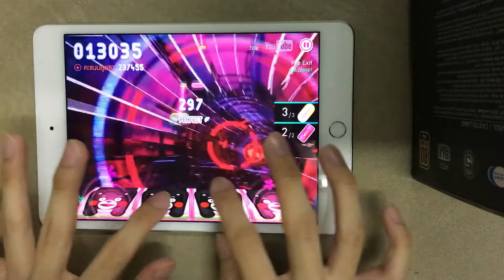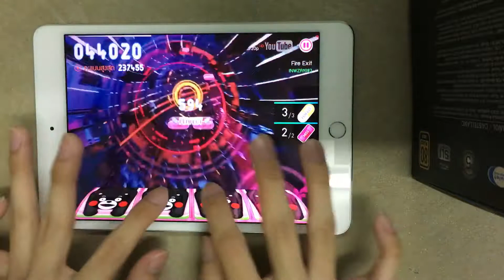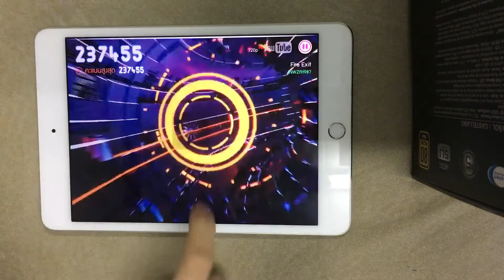[Thapster TV] Fire Exit - Pepper Peach (All Perfect)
ทดสอบสายตา (*☻-☻*)